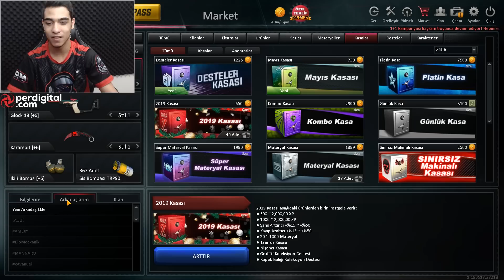MOD-Z E-SPOR'DAN NEDEN AYRILDIM !! ZULA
Selamlar arkadaşlar konumuz bugun mod-z çok gelen sorular modz- e-spordan neden ayrıldın gençler bende üzgünüm ama emekle bir yerlere gelmek daha güzel benım için şimdiden videmuzu desteklemek istiyorsanız begenmeyi unutmayın. iyi seyirler.